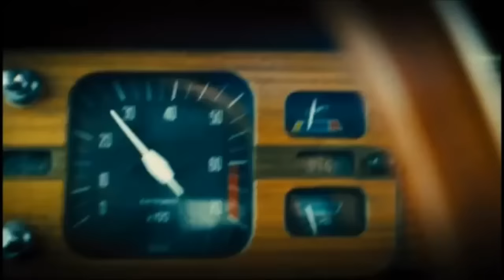[Rush] - Niki Lauda meets his wife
This clip is favorite to me because of it's humor when Niki Lauda meets his wife for the first time.

and 'Revolution Films']